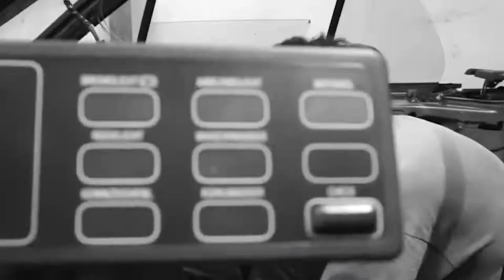BMW E30 Carrosserie, Peinture et Mtech 2 [E30 Project 7]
Salut à tous ! Dans cet épisode de notre projet de restauration d'une BMW E30 320i de 1991, vous allez pouvoir regarder la réfection de la carrosserie, l'ajout d'un kit Mtechnic 2 en fibre, ainsi qu'une peinture neuve, dans la teinte originale BMW Lagunengrun Metallic.
Cette vidéo de 10 minutes rassemble les grandes parties de cette étape de la restauration, même si beaucoup de choses n'ont pas été filmées...
Les étapes suivantes seront elles aussi postées sur notre chaîne, alors n'hésitez pas a vous abonner si les vidéos vous plaisent et à nous le dire en commentaire, on apprécie énormément vos retours !
Bon visionnage !